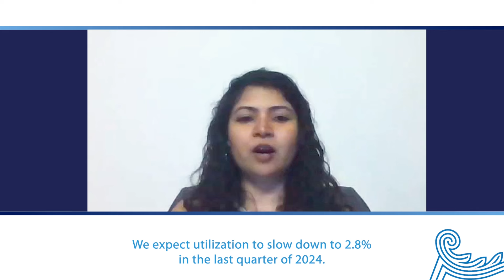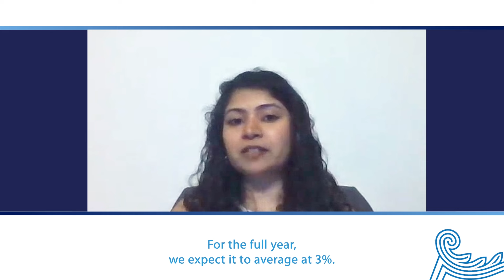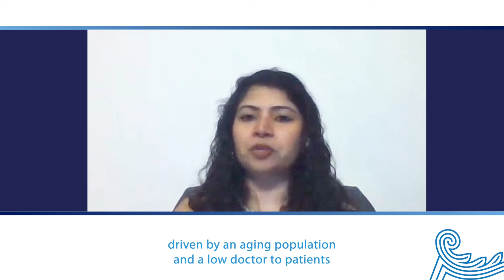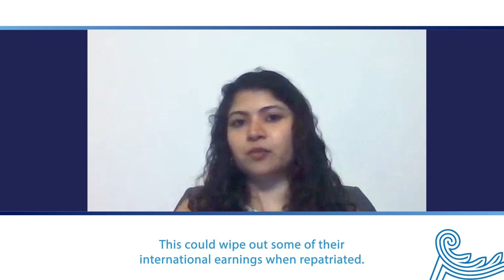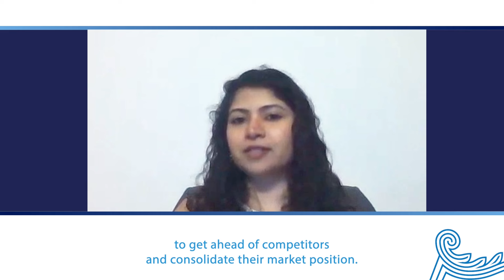B2B Professional Services Trends 2024: The Economist Intelligence Unit | American Express Business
The Economist Intelligence Unit (The EIU) breaks down what’s on the horizon for the B2B Professional Services Industry.

With the powerful backing to keep you moving forward, American Express is here to help you get business done.

More from American Express Business!